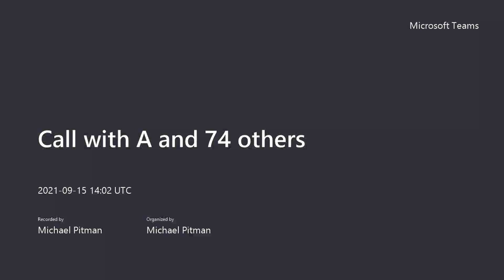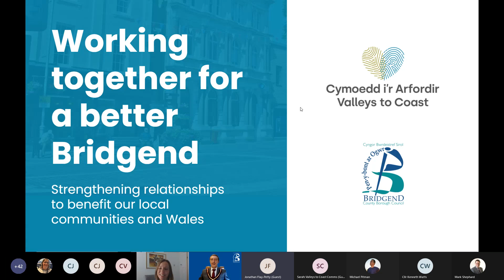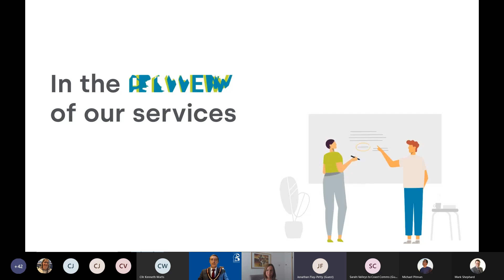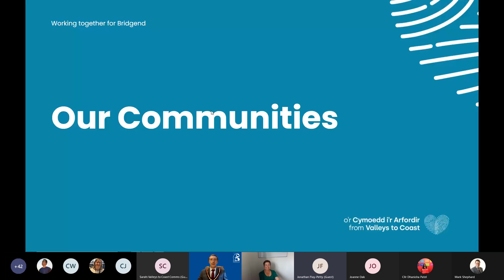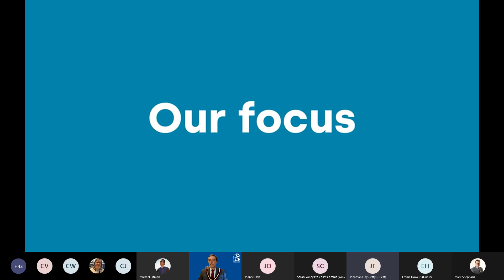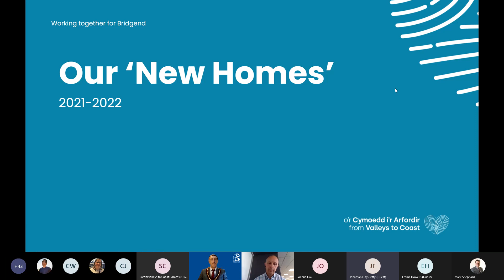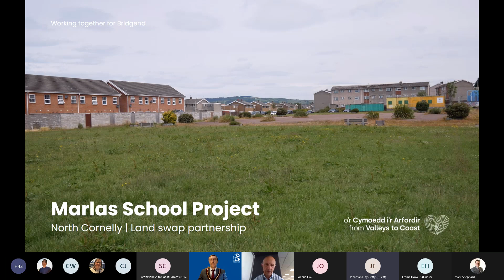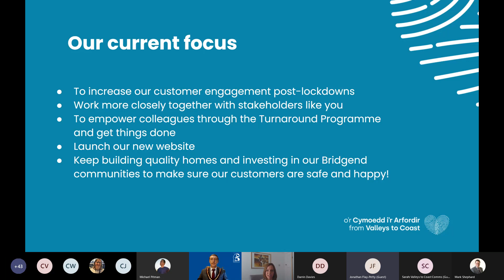Council - 15 September 2021 - Part 1